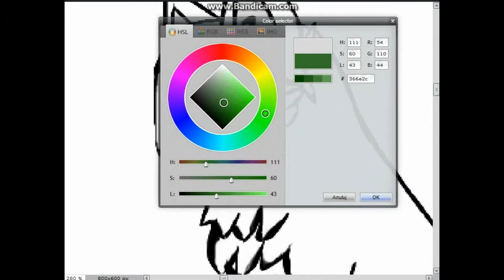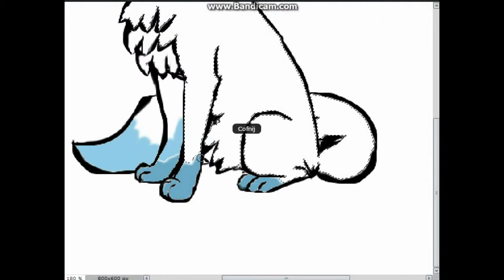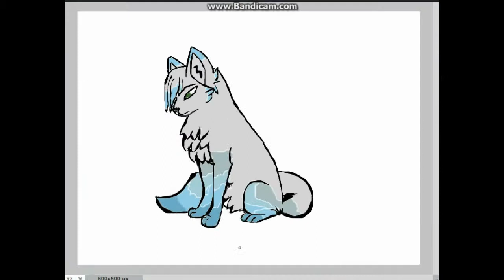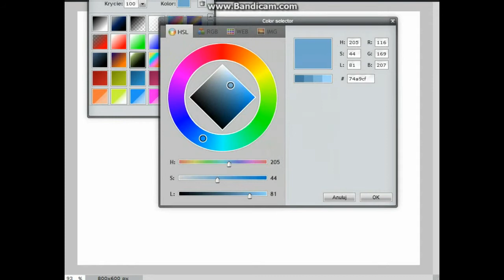Speedpaint- magic wolf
Mam nadzieje że filmik wam sie spodobał.